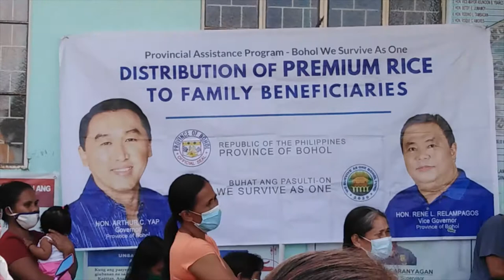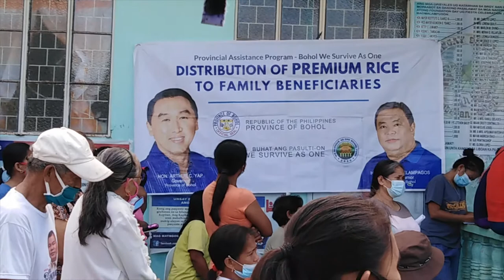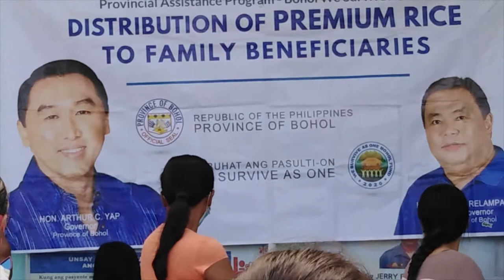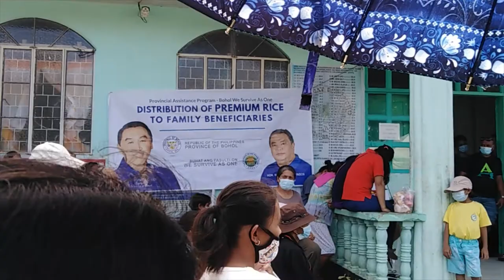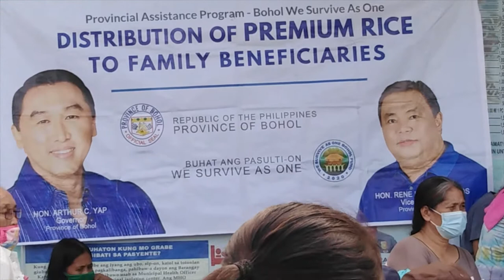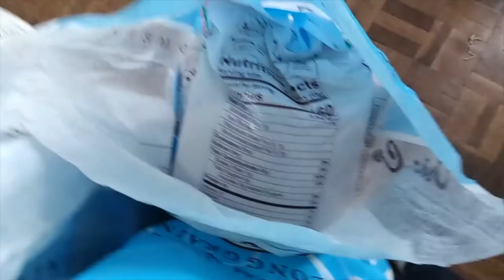Distribution Of Premium Rice To Family Beneficiaries| BOHOL We Survive As One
Province of Bohol Assistance Program addressing the people in the province who are suffering this COVID19 pandemic crisis.